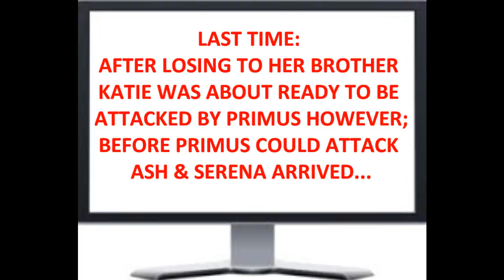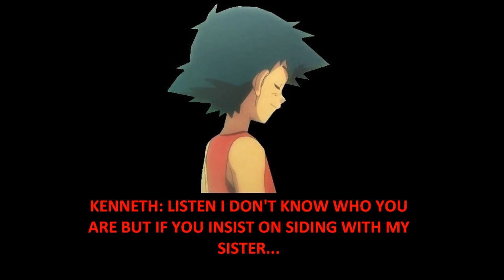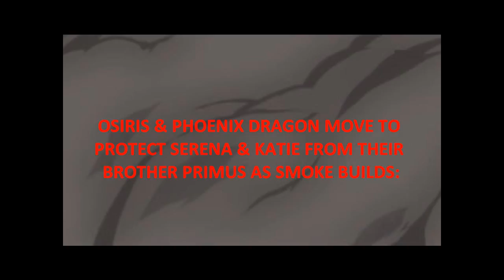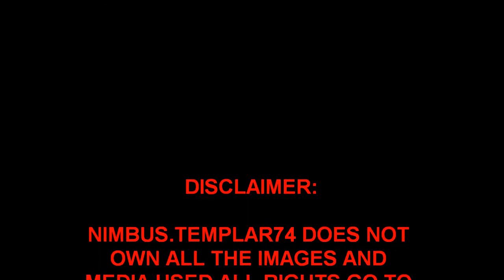Amourshipping Return to the Different Dimension Chapter 6 Part 6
Pokemon Fanfiction (Amourshipping)
Part six of chapter six of my new Amourshipping Fanfiction! Return to the Different Dimension takes place after the events of Trial By Titan. Pokemon Fanfiction (Amourshipping) I DON"T own Pokemon!